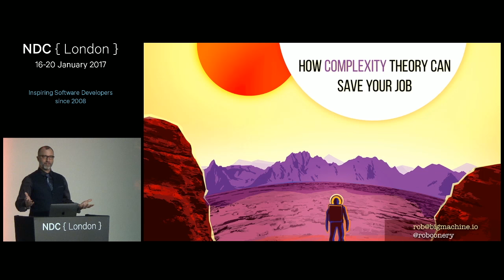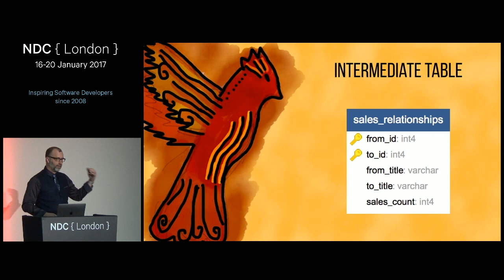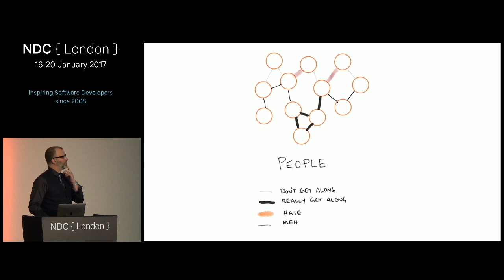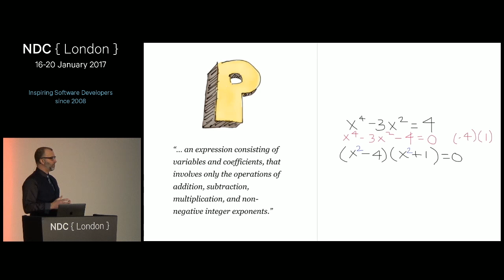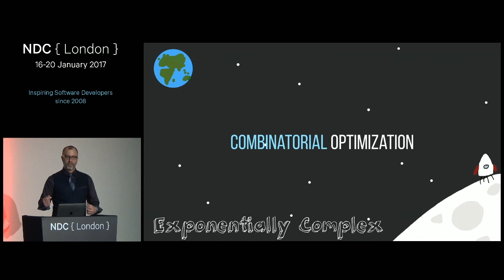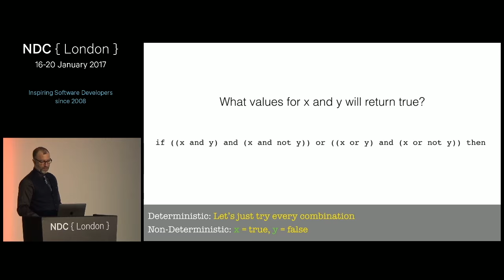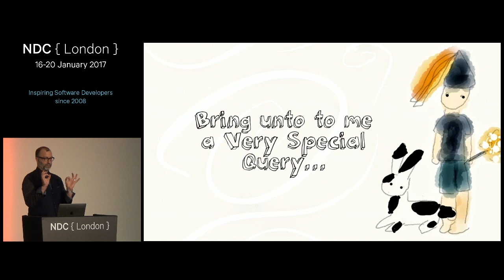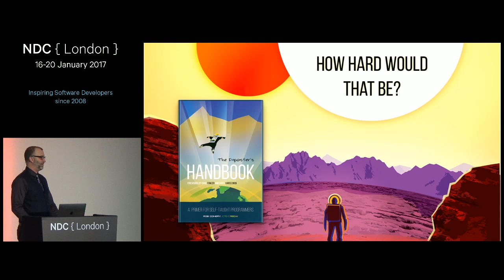How Complexity Theory Can Save Your Job - Rob Conery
You’ve been asked to add a feature to the app you’re working on. What do you say when your boss or client asks: “how hard would it be to add feature X”? If you’re like me, you might say “I’ll take a look” or “this could be interesting - I’ll let you know”. I hate saying “no" to clients and I love delivering value, so I would put on my cowboy hat and see if I could figure out how to implement feature X. Sometimes this approach worked. Other times… not so much. In fact it cost me my job.
In that situation it turned out that the problem I was trying to solve is known as NP-Hard, a classification in Complexity Theory, and if I would have known that at the time I would have been able to explain to my client that what they were trying to do wouldn’t work the way they wanted. I would have saved my job, avoided the needless waste of investor money, and the company might still be around. In this talk we’ll venture into Complexity Theory, understanding what simple, hard, and impossible problems look like all in an effort to save you time, money and possibly your job. If you fancy stories about failure, this might be for you.